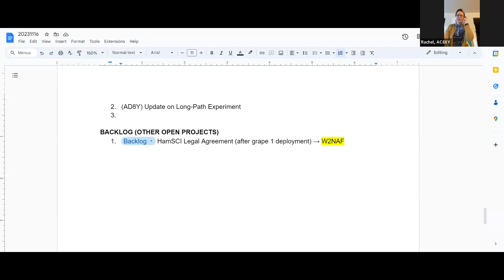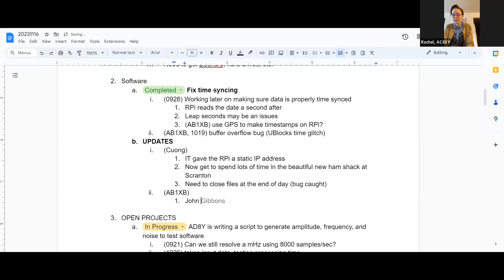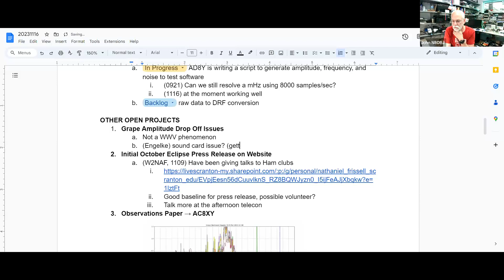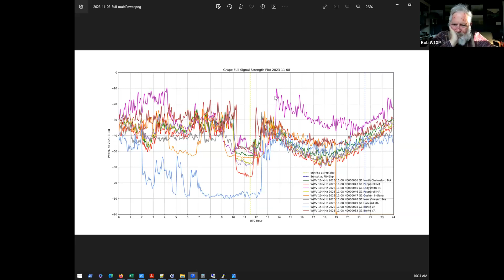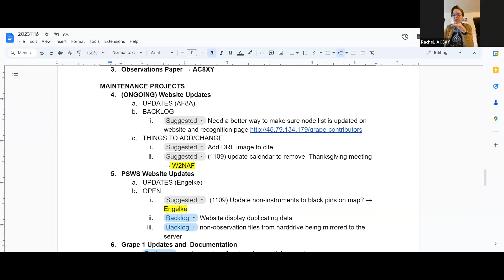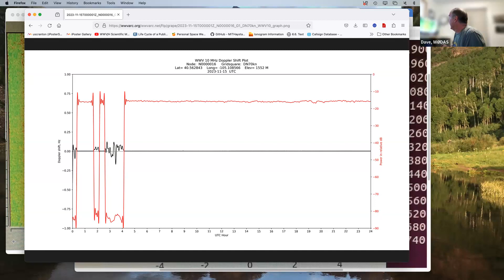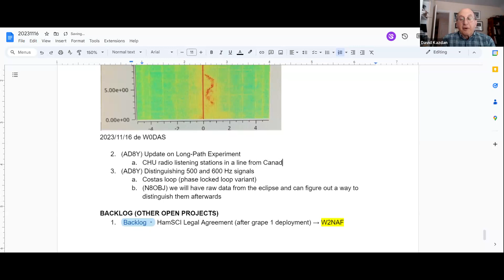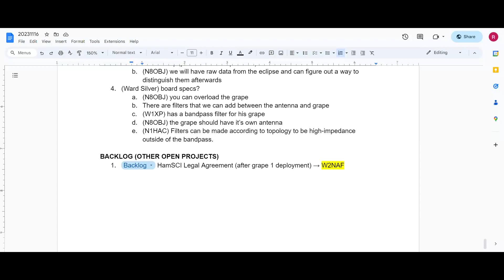Grape Low-Cost Personal Space Weather Station PSWS Telecon - 16 November 2023